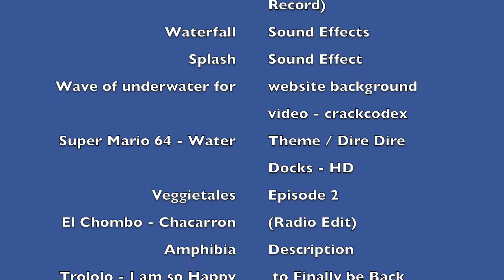Try Not to Laugh [YTP Edition] (800 sub special)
Music Used

Big thanks to:  @ShnobbsReal